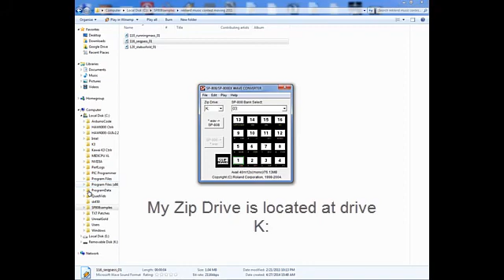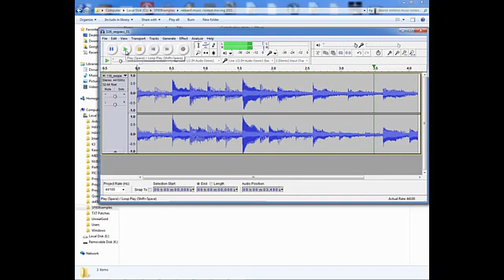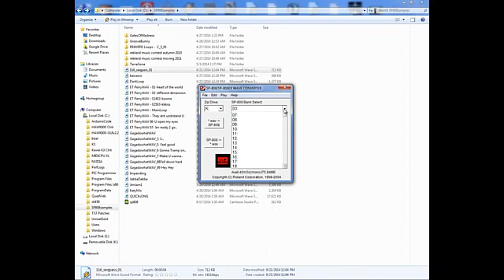SP808 WAV to Pad converter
how to get a WAV file from your PC onto a SP-808's Zip Disk